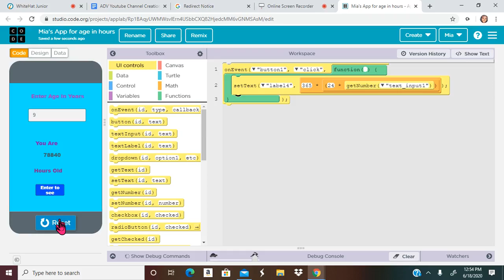Mia's App For Age In Hours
This app converts age in years to age in hours